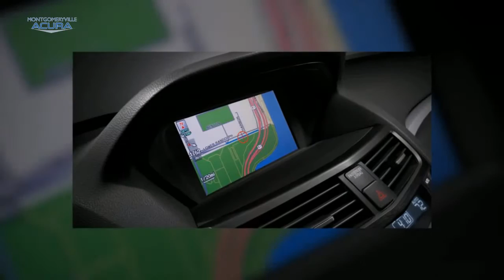2012 Acura ZDX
Your Local Acura Dealer serving Montgomeryville and the Greater Philadelphia area. We have an excellent selection of New Acura Vehicles. Please search our New & Certified Pre-Owned Acura Inventory to find the perfect Acura for you. Our Acura Service Department is committed to providing you with Superior Customer Service, and we also have an outstanding Acura Parts Department to help you find Quality Acura Parts.

MONTGOMERYVILLE ACURA
1009 Bethlehem Pike

2012 Acura ZDX